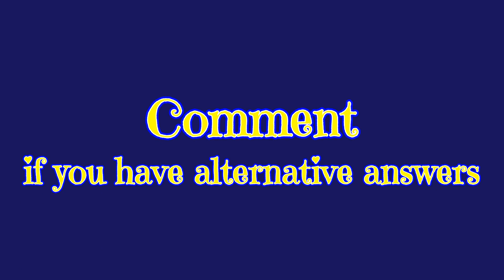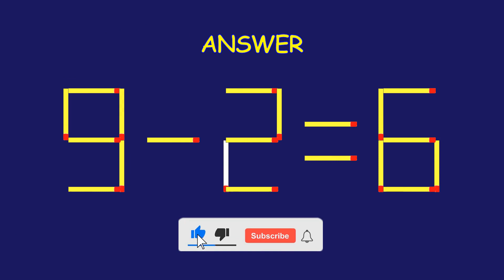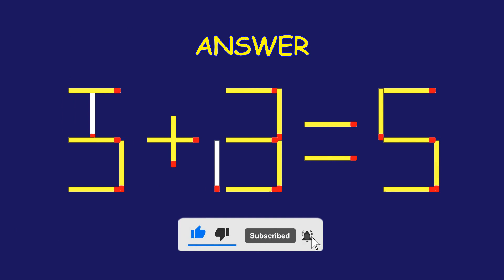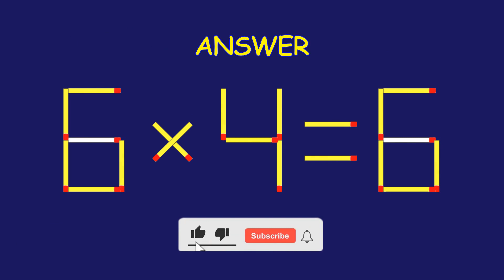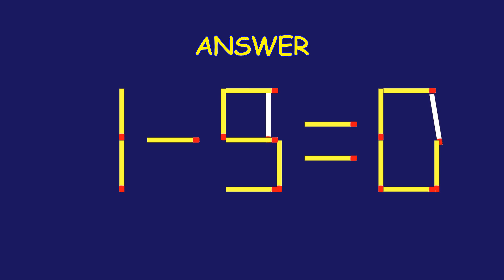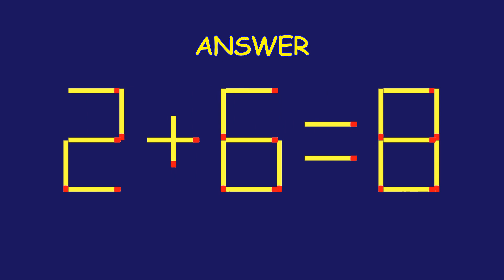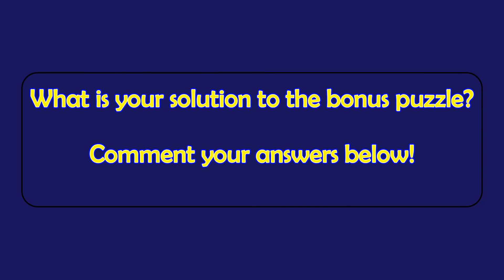Matchstick Magic #252 | Can you solve the puzzle by moving one or two matchsticks? |Logic puzzles